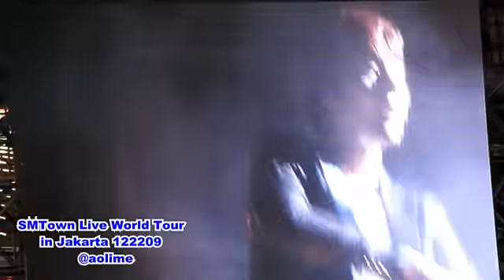120922 - SMTown Jakarta BONAMANA